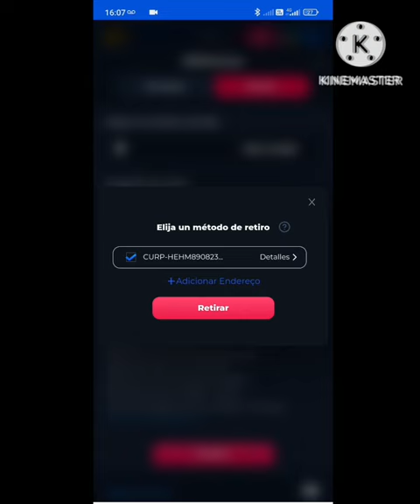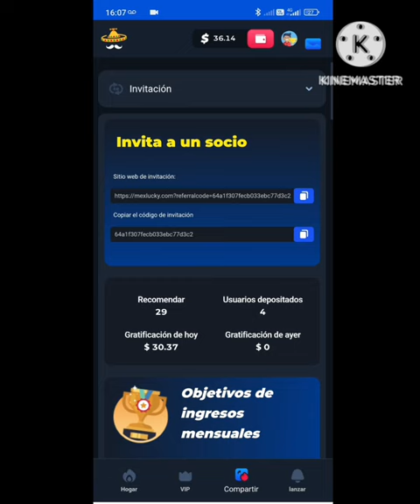cómo retirar con MEXLUCKY